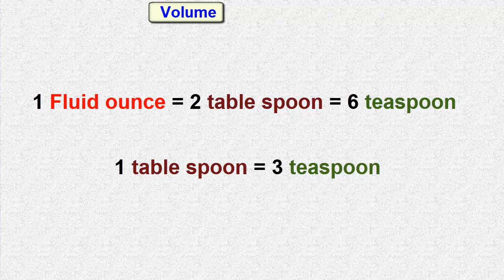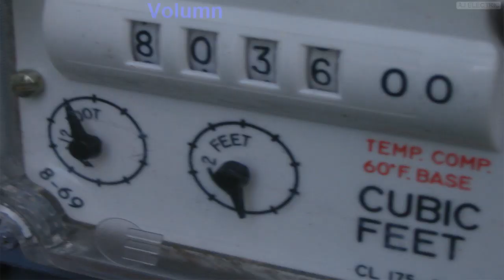Units of measurement in Physics | Volume | Types and History | Part 2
Here is the complete detailed video tutorial about units of measurement of Volume in which I discuss some basics of physical quantities and units or units and measurement in Urdu language.
Unit of measurement is a definite magnitude of physical quantity like energy length mass weight area pressure time speed temperature volume plane angle etc. But in this video I explain only the Volume units of measurement.

In this video I briefly explain all units of volume and capacity like oil barrel gallon litre quart pint measuring cup fluid ounce table spoon teaspoon and cubic meter or cubic feet etc.

I covered some basics of volume units measurements like oil measurement cup measurement tablespoon measurement  and also conversions like cup to tablespoon conversion cup to grams conversion fluid ounces to millilitres fluid ounces to cups litre to gallon conversion gallon to litre conversion barrel to liter barrel to gallon litre to kg conversion.